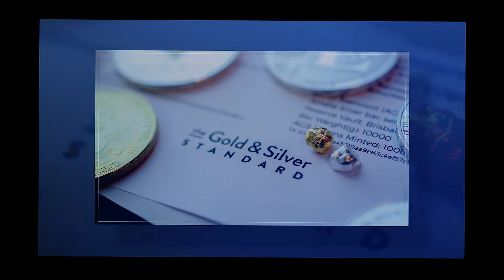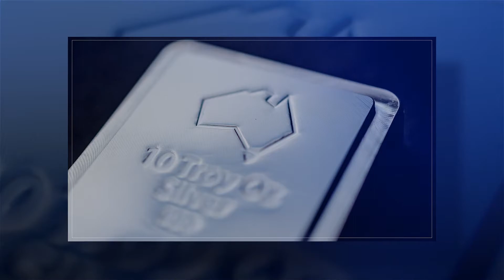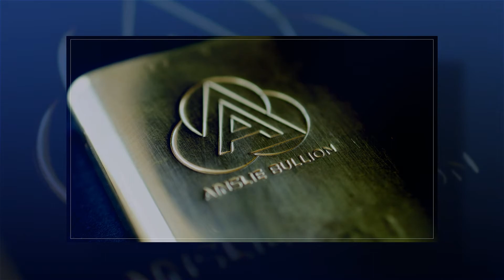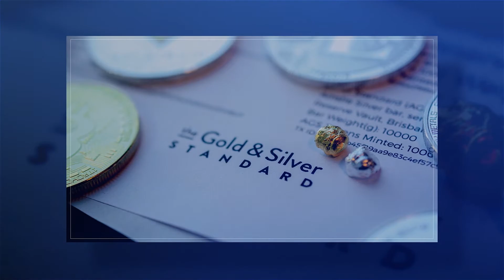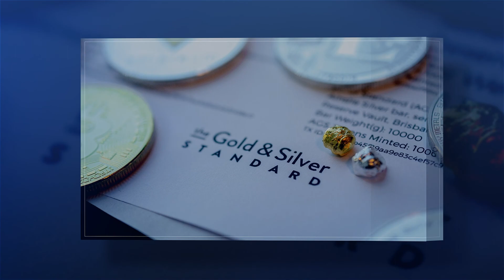Record Leverage & Archegos – The House of Cards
Yesterday we spoke to the explosion of inflation in assets off the back of near free money on offer and Fed Chair Powell’s reiteration on 60 Minutes that he will let inflation run before stepping in to change that.  Arguably none more than the US sharemarket has benefitted from this debt fuelled largesse.  The official figures (as at 28 Feb) for margin debt on Wall Street have exploded to $814b, up an eye watering 49% from a year ago.  The last times such gains happened were in 2007 just before the GFC and 1999 just before the dot.com crash.  We discuss how Archegos has highlighted that is barely the tip of the iceberg.